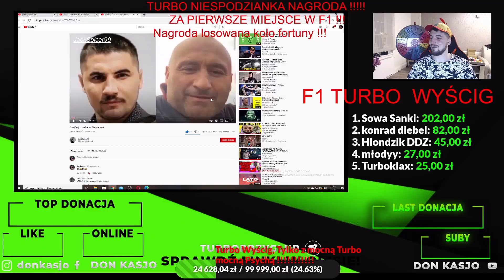Don kasjo ogląda Don kasjo przebacza Najmanowi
🔥 Zostaw Suba 😎 Łapke w góre 👍 Oraz uderz w dzwoneczek 🔔 💪